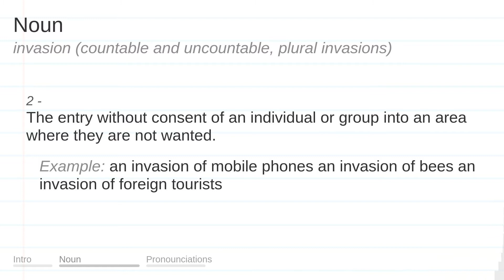INVASION meaning, definition & pronunciation | What is INVASION? | How to say INVASION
What is INVASION?
What does INVASION mean?
How do you say INVASION?
How to pronounce INVASION?

INVASION meaning - INVASION pronunciation - INVASION definition - INVASION explanation